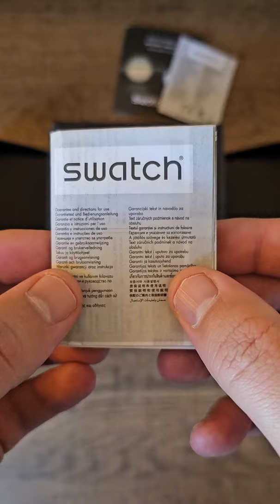Swatch x OMEGA MoonSwatch Collection: Mission to Mercury